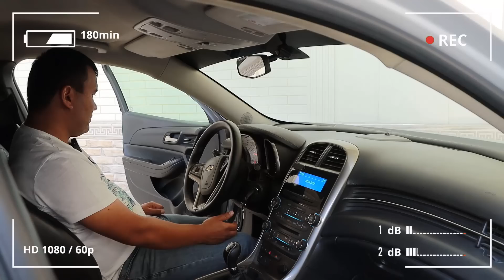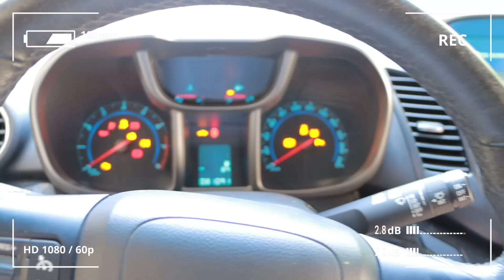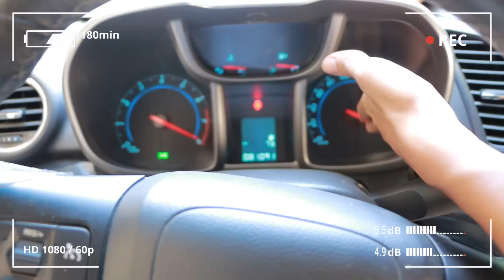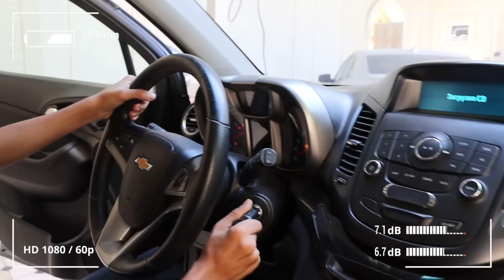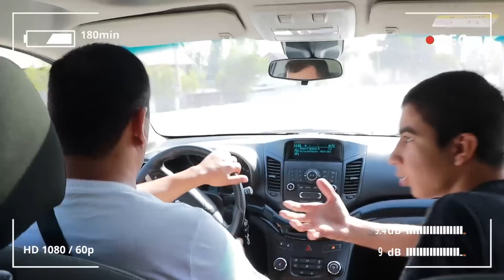ТУРСИНБЕК АРЛАНДОНИ ОЛИБ КОЧДИ) 😱😱😱😱